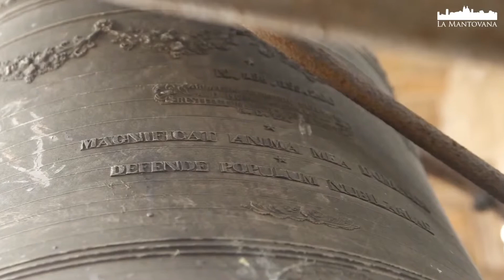Benedizione dell'ulivo nella domenica delle Palme